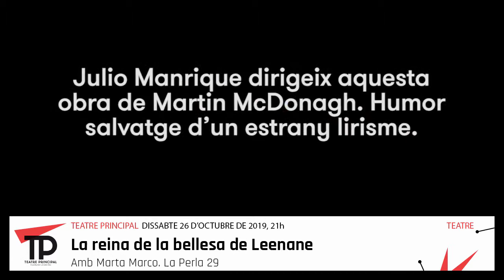LA REINA DE LA BELLESA DE LEENANE, amb MARTA MARCO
Dissabte 26 d'octubre 2019, 21h. Teatre Principal de Vilanova i la Geltrú